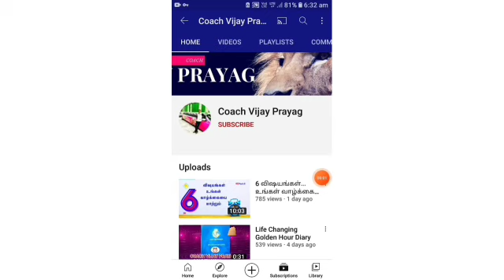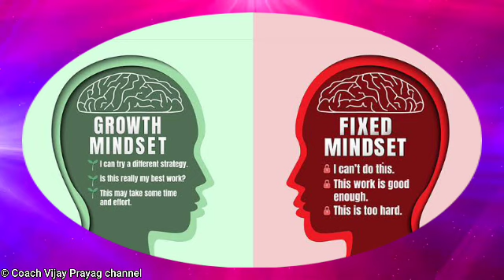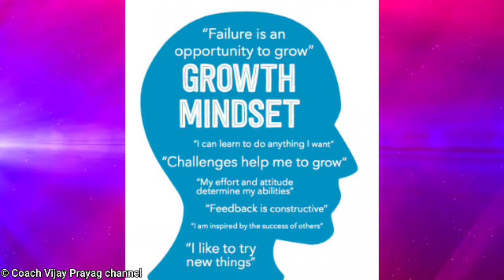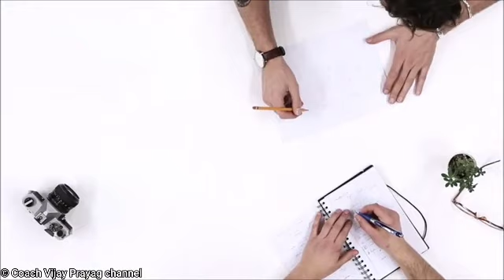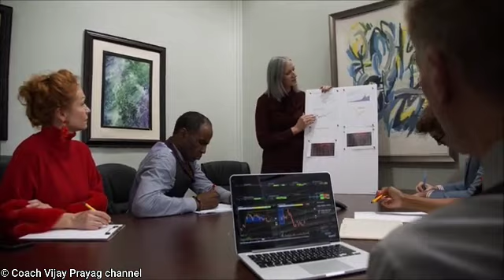462. மாறுங்க மாத்துங்க | Change Yourself & Change Your Life | Tamil Motivation | Coach Vijay Prayag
Growth Mind Set | Overcome Limiting Believes | Empowering Thoughts